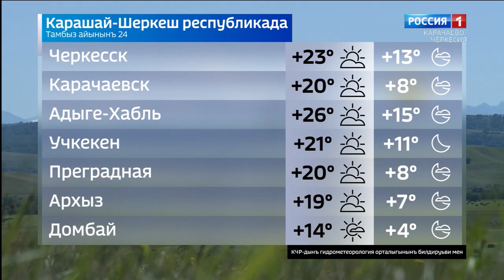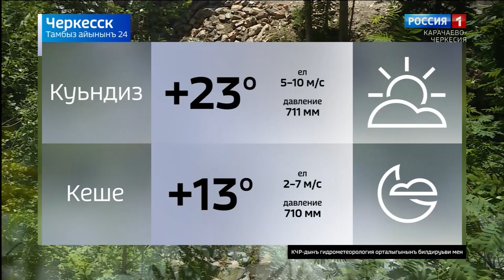Вести на ногайском языке 24.08.2020